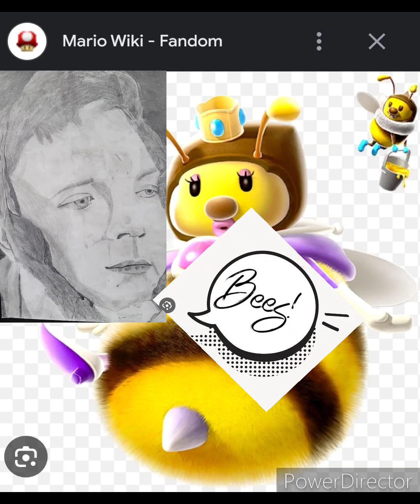"Honeyhive Galaxy" [Weirdo-Funk Cover]